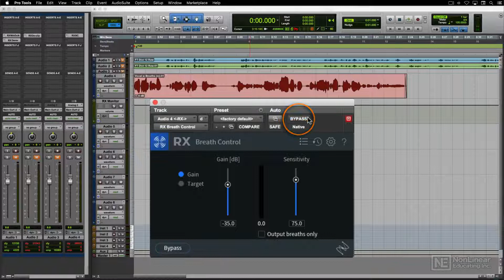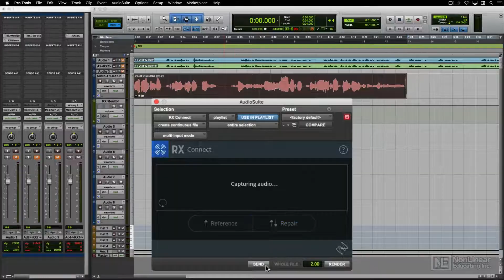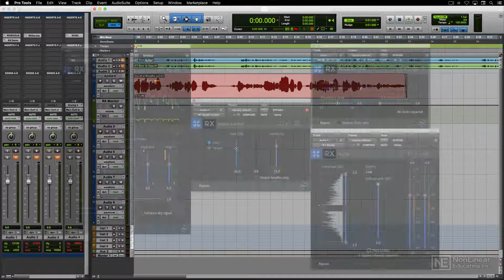iZotope RX 9 101: iZotope RX 9 101 - RX 9 Video Manual - RX9 the DAW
iZotope RX 9 101: iZotope RX 9 101 - RX 9 Video Manual by Joe Albano
Video 3 of 30 for iZotope RX 9 101: iZotope RX 9 101 - RX 9 Video Manual

iZotope RX is the industry standard for audio repair. This cutting-edge spectral processing suite is by far the best solution for fixing frequent audio issues such as low-end rumble, intermittent background noises, sibilance, mouth clicks, and more...  In this Video Manual, Joe Albano, leads the way by explaining what each module does best, how they operate, and most importantly how you can get the most out of RX 9!

Joe starts the course with an in-depth look at the standalone RX 9 application where you learn to navigate and customize its unique spectrogram view and user interface. He explains how to load the RX modules right within your DAW, and how to transfer audio back and forth between your DAW and RX via the convenient RX Connect plugin. Joe then dives into the heart of iZotope's RX with a thorough description and practical demonstration of every module and the new features in RX9.

He shows you how to de-clip, de-plose, de-ess, de-click, de-crackle audio in every possible way. You learn to clean up your voice recordings by instantly removing lip smacks, mouth clicks, and breath noises. Removing amp hum, finger squeaks and loud pick noises with the Guitar De-Module is next. You also discover how to remove low-end rumble, wind noise, hum (including the new De-Hum Dynamic mode), and how to do spectral repair using the standalone app or with the new ARA-compatible Spectral Editor plug-in. Using lots of in-action audio examples, Joe explains exactly how to use RX powerful modules to surgically repair any kind of audio issues.

And after looking at all repair tools, Joe covers other processing modules, including EQ Match, Time & Pitch, Loudness, Leveler, the powerful Music Rebalance (which lets you isolate and rebalance individual elements from a full mix) and Dialog Contour. Joe concludes the course with a look at Repair Assistant, an AI module which lets you automatically analyze and fix audio with the press of a button.

So join expert audio engineer Joe Albano in this comprehensive course, and learn everything you need to know about audio restoration with iZotope RX 9!